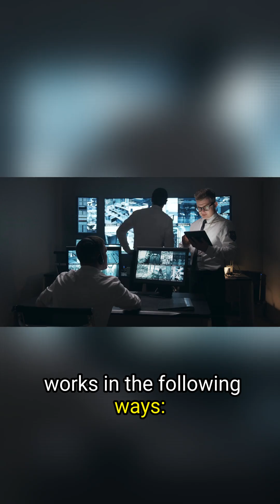What is SELinux?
SELinux (Security-Enhanced Linux) is a security feature built into Linux operating systems that helps protect your computer by controlling access to files, processes, and resources.

How SELinux Works: It works in following ways:-

1.⁠ ⁠Access Control: SELinux limits what files and processes can do. For example, a web server might only be allowed to read files in a specific directory but not modify them.
2.⁠ ⁠Enforcement of Policies: It defines strict rules that govern how different applications interact with each other and the operating system.

Why is SELinux Important?
1.⁠ ⁠Security: If a malicious program tries to exploit a vulnerability, SELinux can limit the damage by preventing it from accessing sensitive system files.
2.⁠ ⁠Prevents Escalation of Privileges: Even if a hacker manages to break into the system, SELinux can stop them from gaining full control over the system.
3.⁠ ⁠Helps with Compliance: In some industries, organizations are required to meet strict security standards. SELinux can help achieve this by providing an additional layer of protection.

Need help with Cloud Computing or Web hosting? We’re here to manage it all—from seamless migrations to solving complex issues, ensuring your business stays online and thriving! 🚀